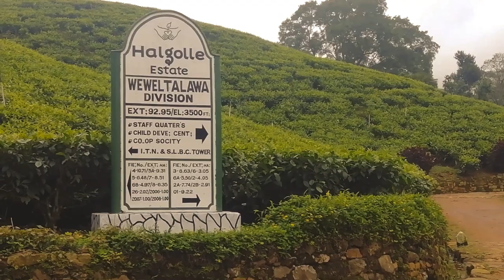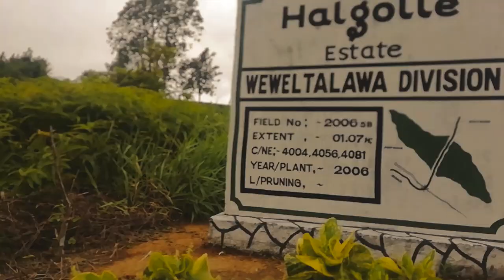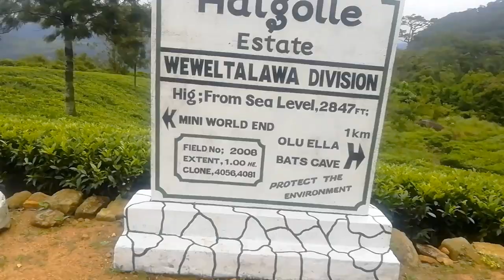Olu Ella | ඕලු ඇල්ල | sri lankan travel vlog | sri lanka | oshan vlog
Hello friends,
This video is about Olu Ella | ඕලු ඇල්ල | sri lankan travel vlog | sri lanka | oshan vlog |

travel place
travel video
Olu Ella
ඕලු ඇල්ල

  Intergram -